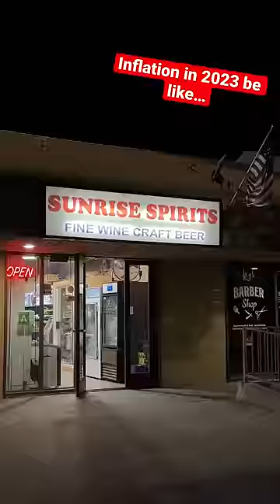Inflation in 2023 be like 🫣🤬😂